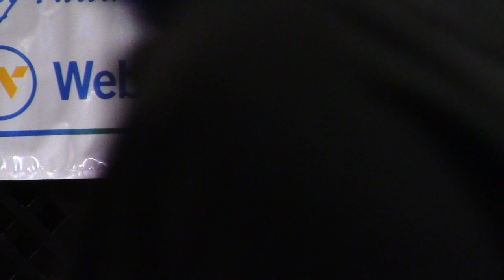2019 Danbury State of the City Address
State of the City Address, December 13 2019.